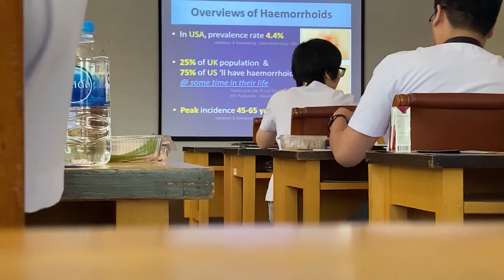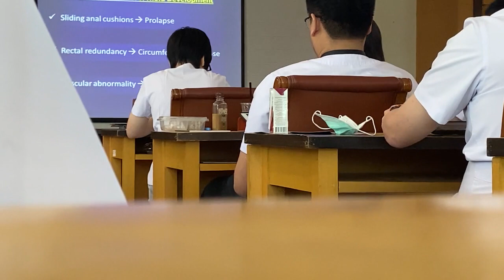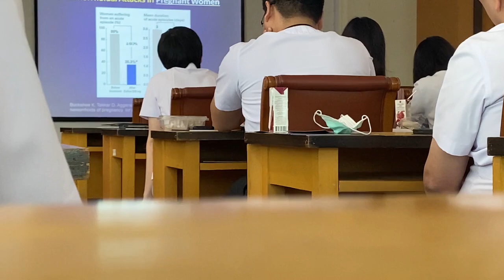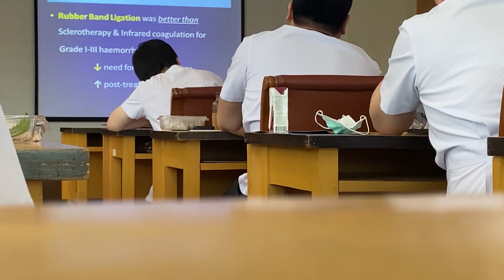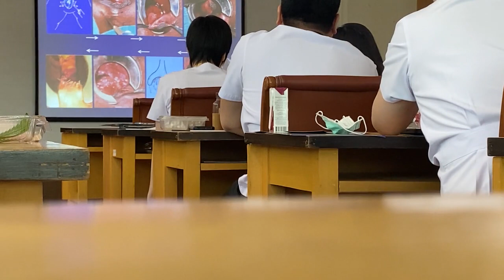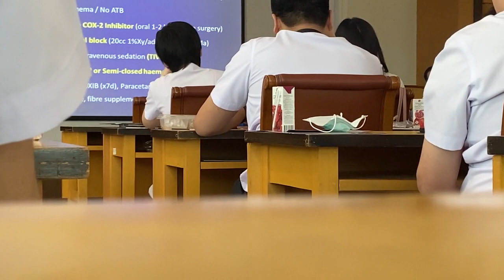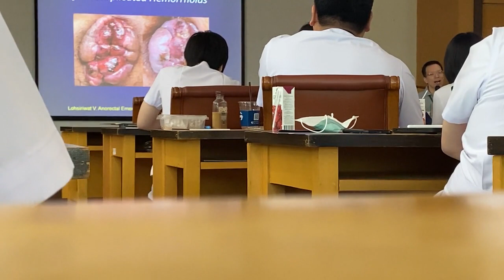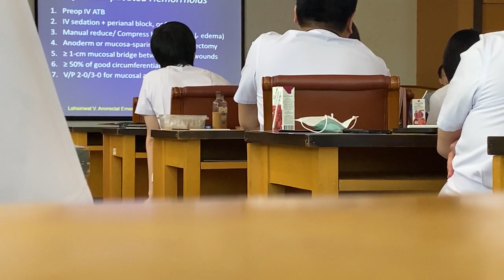Hemorrhoid Aj Ball 14Sept20 1